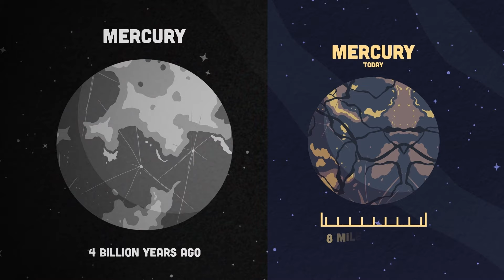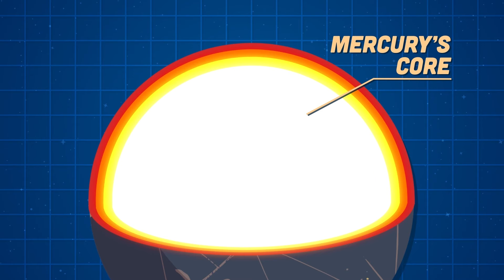Is Mercury Shrinking?!